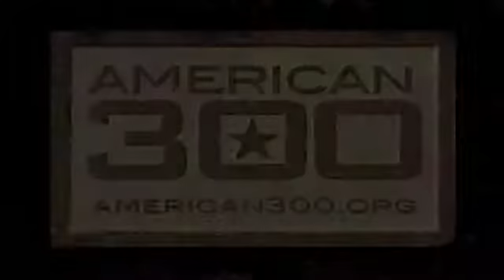American Cowgirls Southwest Asia Area One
Armed Forces Entertainment American300 American Cowgirls Tour lands on first base with ropes and guitars. Featuring Miss Rodeo America Chenae Shiner Vest, Miss Rodeo USA Trisha Shields, Miss Rodeo Florida Pro Cowgirl Jenna Smeenk and Nashville's 'The Damsels - Aubree Bullock and Keenie World.  Hosted by American300 Veterans - Billy Aerts, Vietnam Wonded Warrior and Robi Powers, founder American300.org